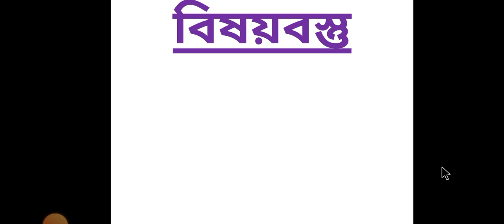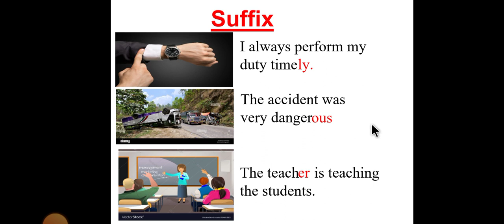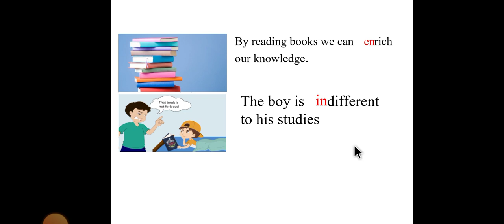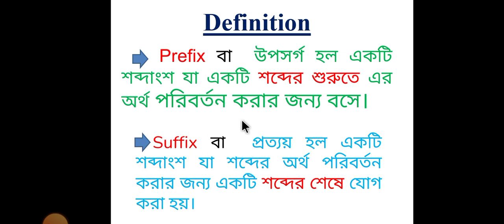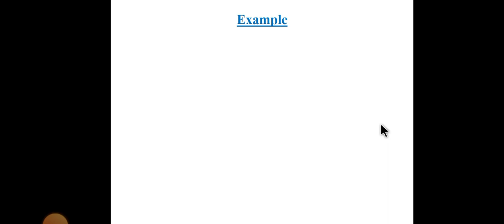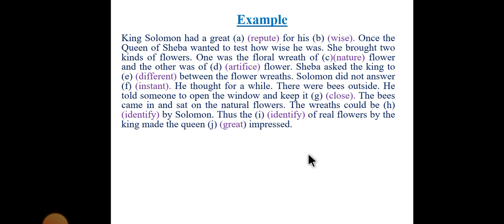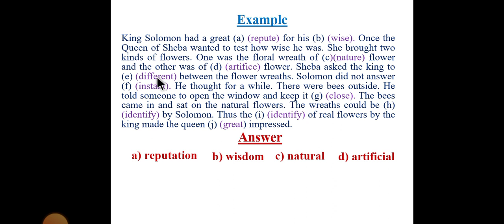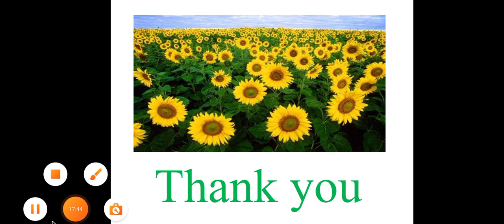Suffix and Prefix 2022 । JSC and SSC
In this exclusive video, I have tried to develop the idea of suffixes and prefixes. This topic is very important for learning Basic English for beginners. This video will be quite Educational and Recreational. This topic is very essential for the students of JSC level as it will help them to learn suffix and prefixes. By using suffixes and prefixes in English sentences the students will be able to develop their English skills.